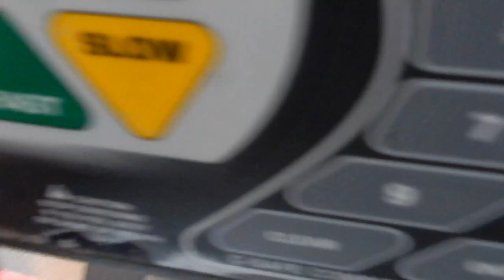Vlog 423: So Many You & Me Outfits!